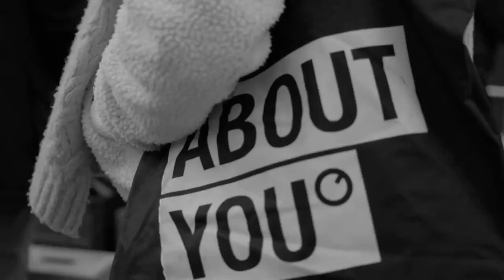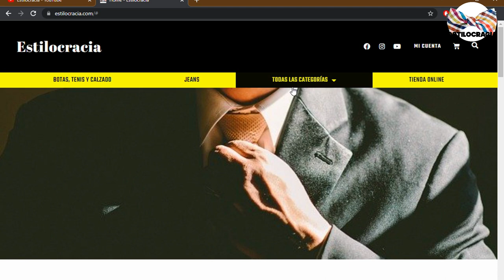6 trucos PARA CAMBIAR tu APARIENCIA física 👍🏻 !!!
😉 ¿QUIERES cambiar tu APARIENCIA física FÁCIL y RÁPIDO? 👍🏻
00:00 - Introducción
01:27 - Cabello
02:28 - Vestuario
03:38 - Acondicionamiento físico
04:45 - Alimentación saludable
05:58 - Cuidado de la piel
07:05 - Postura y lenguaje corporal

Visita nuestro sitio asociado de Amazon para productos de tu interés: